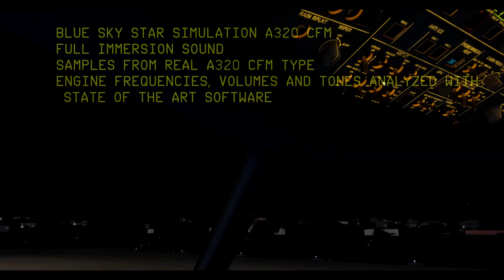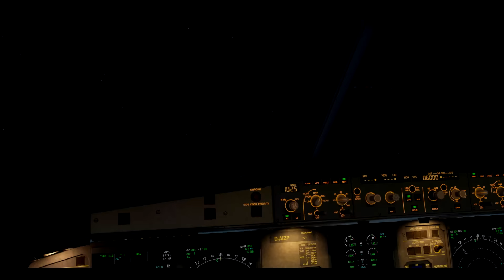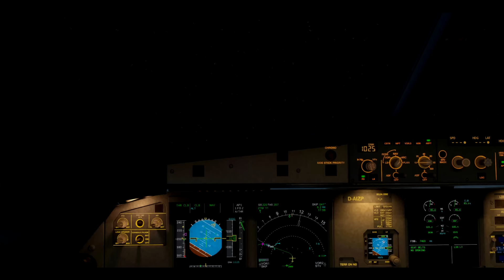Blue Sky Star Aerosoft A320 CFM, WIP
Aerosoft A320 CFM Total Immersion Pack will include:
-Fully custom CFM56 recorded from real A320 CFM type
-Engine frequencies, tones, volumes withdrawn by state of the art software and transferred to simulator layout.
-Correct N1/N2 behavior
-High quality, high sample rate, clean sound.
-New precise and clean GPWS and other aurals
-All of the cockpit ambience tuned to the level of real A320 cockpit
-Exact APU sounds
-Exact 360 degree external sounds
-Custom Packs, air conditioning sound
-New switches, selectors, push buttons, levers etc sounds
-Precise ground roll and wind sounds as measured in real thing.
-Sound_ASC folder sounds modified, changed.